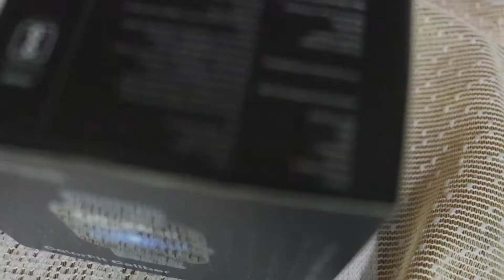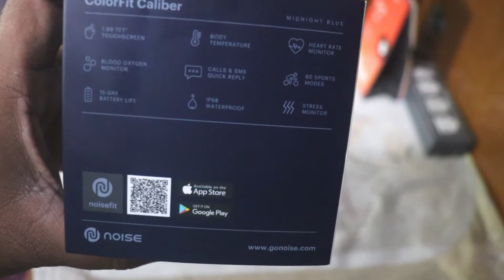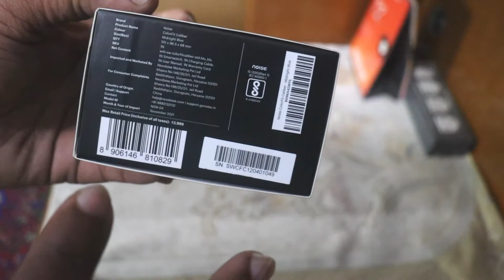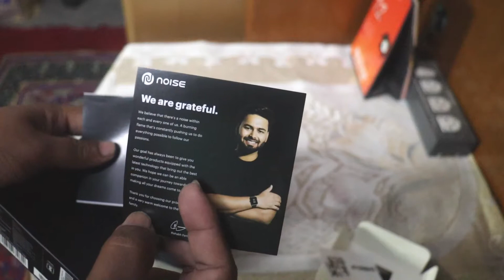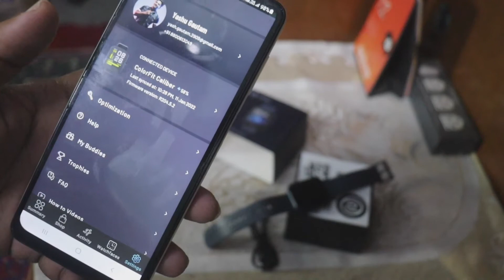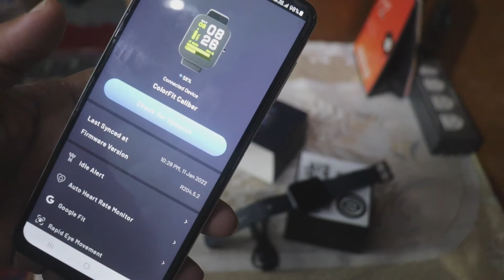Unboxing (Noise Color fit CALIBER ) / YASHU GAUTAM VIDEOS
Is Video Mey aap Dekhege that Noise launch its New Smartwatch and the name is Noise Color fit Caliber.

If you want to know Further Updates Related to Upcoming videos of my Channel.